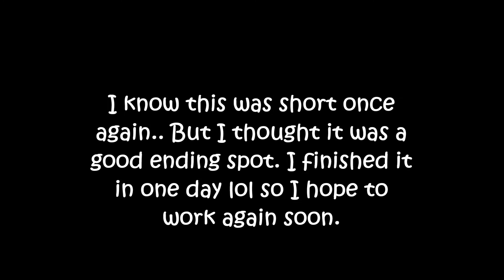A Mutt's Life- Episode 3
I literally just sat down and whipped this out. Hope it is good enough XD. I plan on making the next ep longer, I just thought it was a good place to end heh ^^' Welp hope you all enjoyed. Btw next episode the pups will be older ^^.
FERN IS MADE BY LITTLE V I DON"T TAKE OWNERSHIP OVER HER

Characters In This Episode:
Fern- German Shepherd female
Anna- German Shepherd mix female
Rue- German Shepherd mix female
Travis- German Shepherd mix male